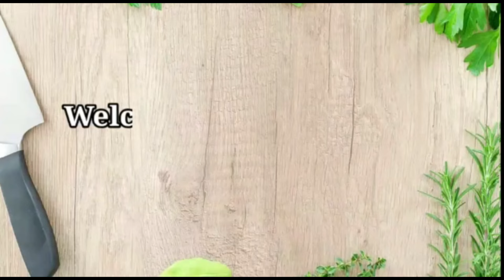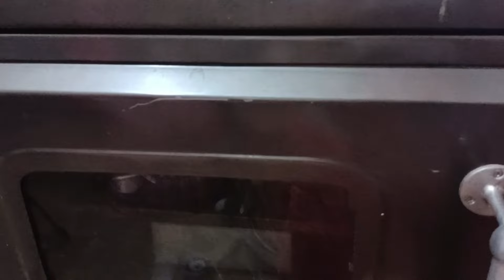Setelah Tau Rasany pasti selalu bikin .dengan bahan yang simpel .Resep mudah